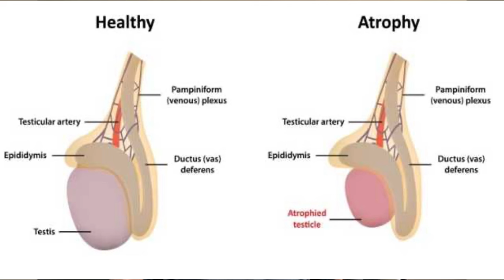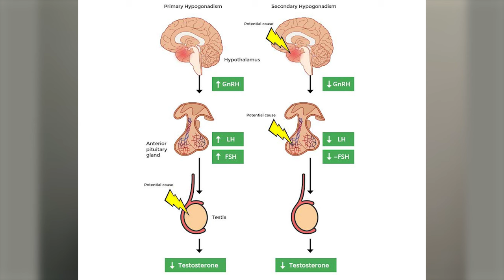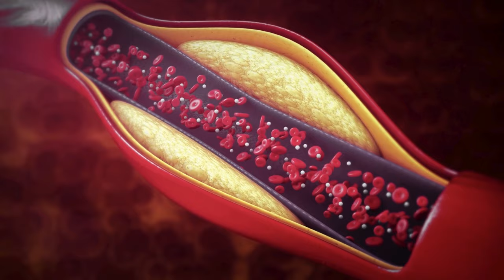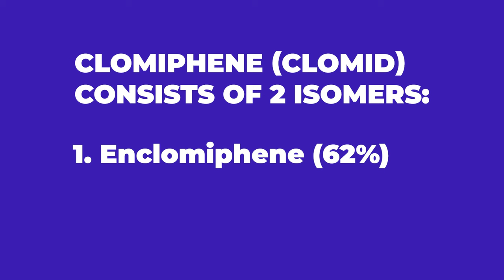Double Testosterone AND Keep Fertility?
Enclomiphene Citrate can increase testosterone while improving spermatogenesis. This video explains the risks of testosterone replacement therapy on fertility and explains why Enclomiphene Citrate is a viable equivalent to TRT and the preferable choice for men who want to avoid testicular atrophy and infertility. ￼￼